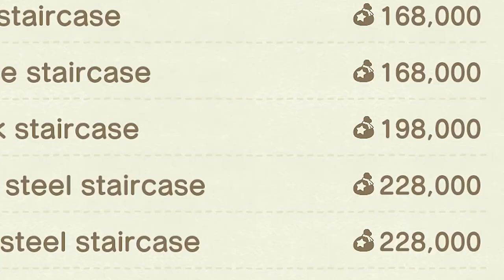i dont need another PINK PUFF in HERE! Animal Crossing: New Horizons #8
Poor Peanut, she's literally the definition of a pink puff. Sometimes it's okay, but man have you ever walked into her home? It's a little overwhelming. Okay okay, I'm being mean, but it's reasonable. Anyways, I hope you got a laugh from today's episode. Have a great rest of your day!